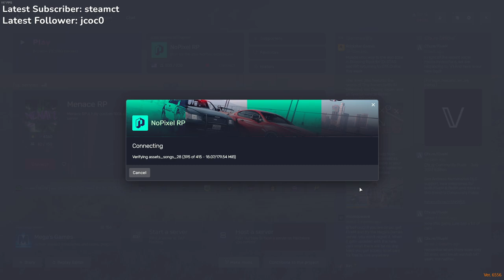Pancho back in the Barrio - Vagos